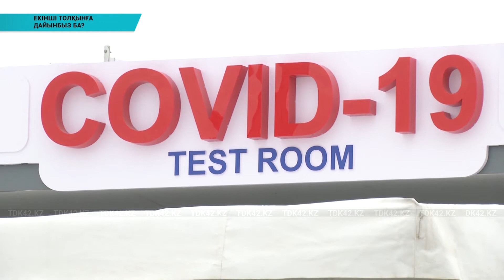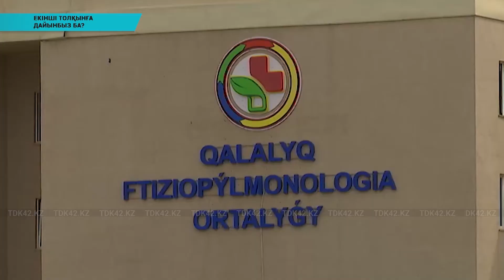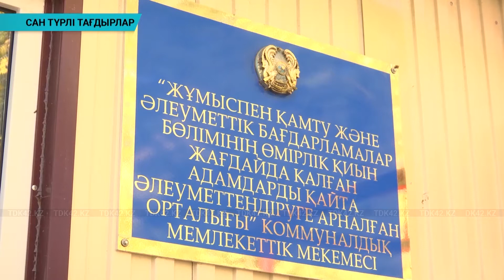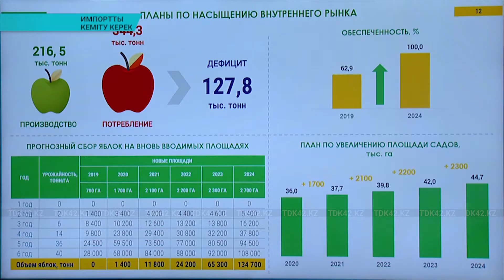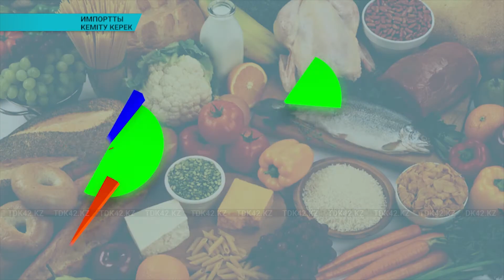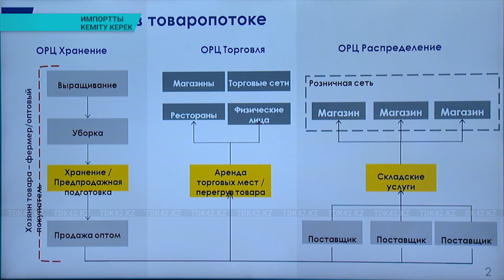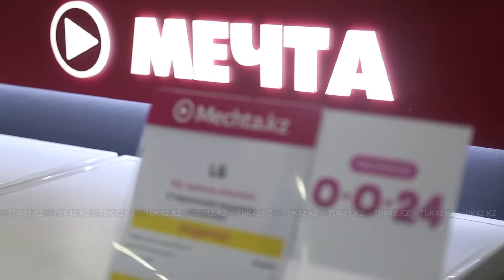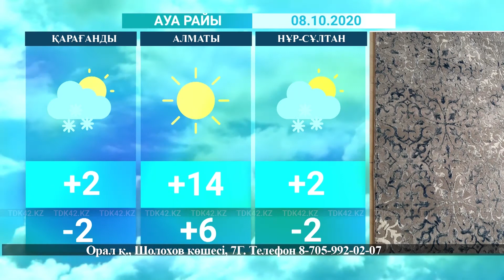Қорытынды жаңалықтар (07.10.2020)